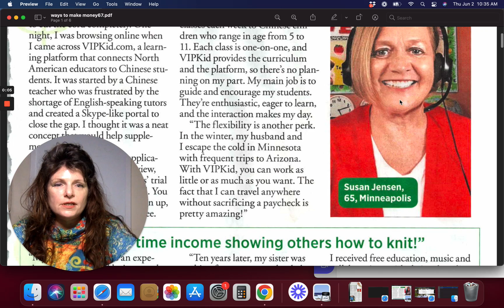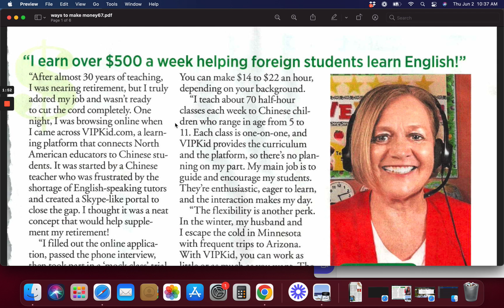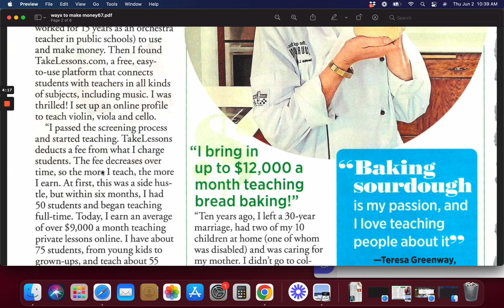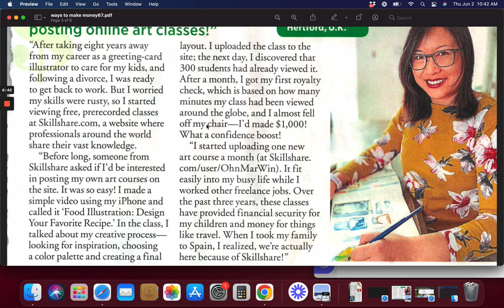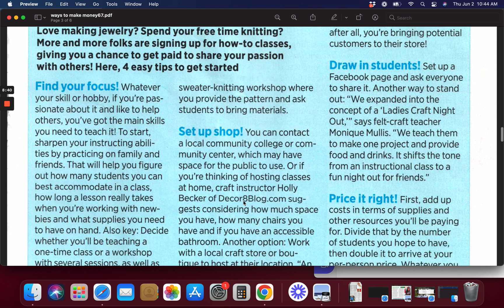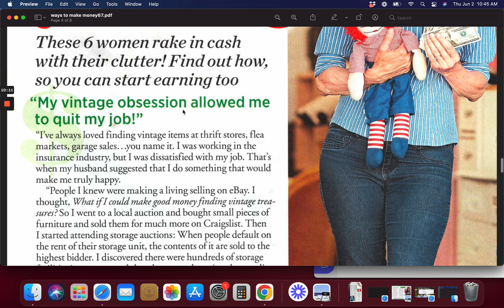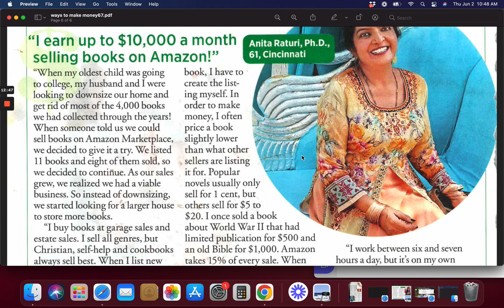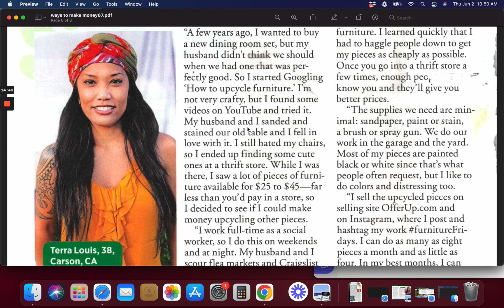Make 12K a month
Being able to make your own schedule, where you work from or on what it’s definitely great. Except when it is not. All this freedom requires a lot of discipline. Discipline not to wake up late, convince clients that you’re the one, keep up to the deadlines agreed, be on time, pleasing clients to have positive reviews, and above all, not messing up as it’ll be your full responsibility. And not everyone’s suited for all this autonomy. Some people only work well with a bit more of structure and someone setting the guidelines.

Furthermore, one also needs to be extremely resilient, i.e., resistant to adversity. If you’re a freelancer, the client you’re counting on might not pick you for the job or ask you for more than what was previously agreed. If you’re a driver in the gig economy, external problems like an accident on the road can happen. If you’re a caregiver there’s always to chance that you need to handle a kid or elderly person with a complicated personality. Or if you’re using a scooter and making food deliveries you might need to resist to an entire cold and rainy week or not getting paid that week if you choose to stay home.

Having the chance to manage your time, your schedule, and putting your life first and your job second is definitely empowering. If you manage to have the discipline it takes, you’ll be able to have kind of full-time work in gig economy jobs. It’s also good for the economy as it increases labor force participation, especially when it comes to flexible, part-time job opportunities.